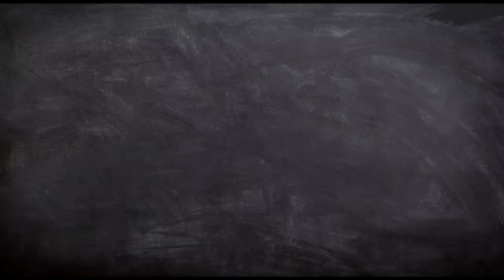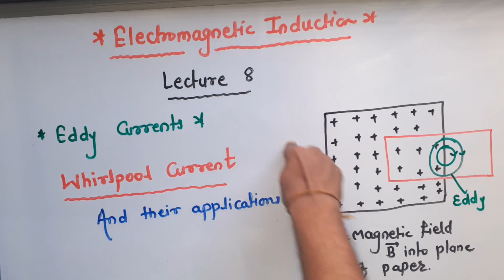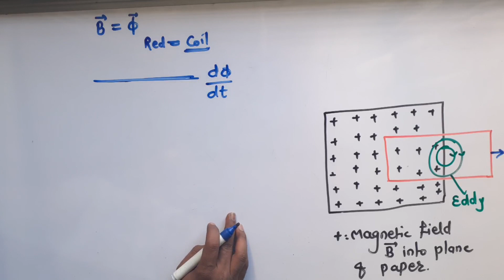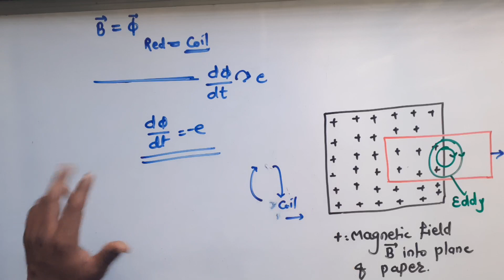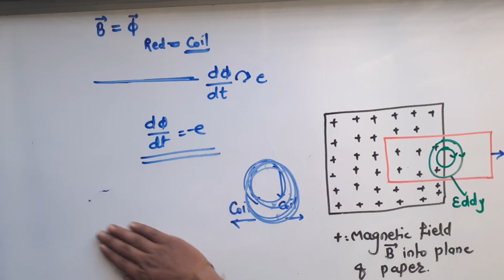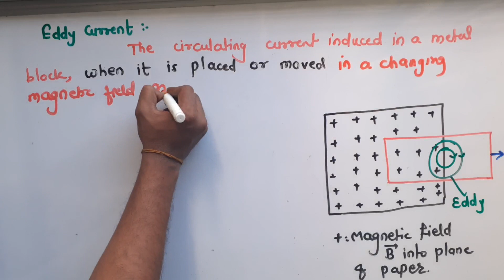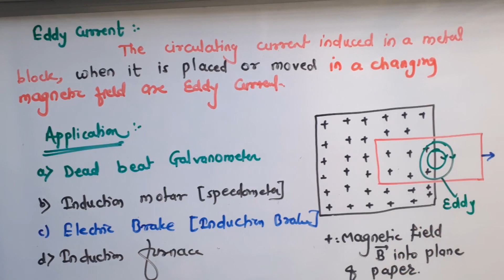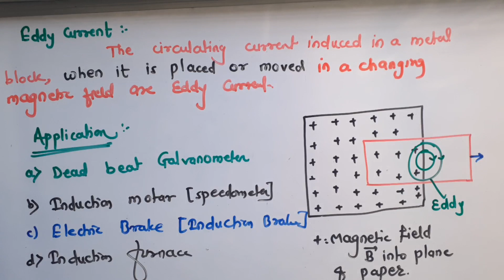Electromagnetic Induction 8 Eddy currents . Circulating currents Maharashtra Board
This video contains very important lecture to indicate and explain eddy currents or whirlpool currents .

This is very very important video regarding to 2021 board exam .
This video completely explains topic of mutual induction in brief .

for previous lectures :
Electromagnetic Induction 1. Faraday's laws and Lenz law detailed explanation

Electromagnetic Induction 2. Lenz law as law of conservation of energy , imp

Electromagnetic Induction 3 Motional electromotive force , translational motion

Electromagnetic Induction 4 EMF induced in a rod rotating in uniform magnetic field

Electromagnetic Induction 5 Self Induction . Coefficient of self inductance .

Electromagnetic Induction 6 Mutual Induction. Coefficient of mutual inductance.

Electromagnetic Induction 7 Transformers Principle Construction Working